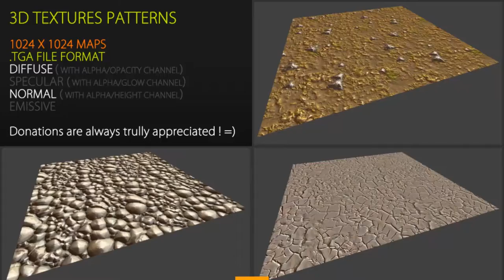Free Textures Pack 64 | Nobiax